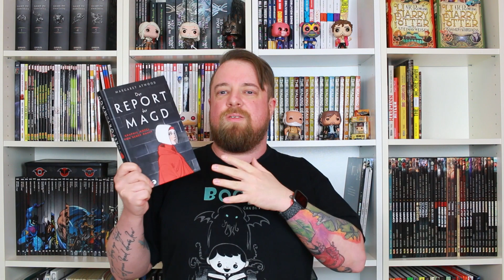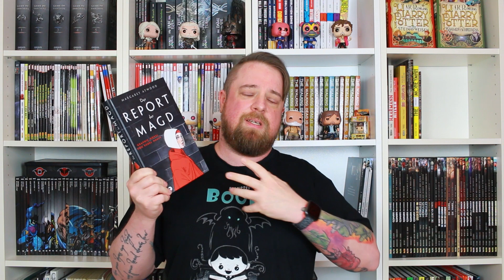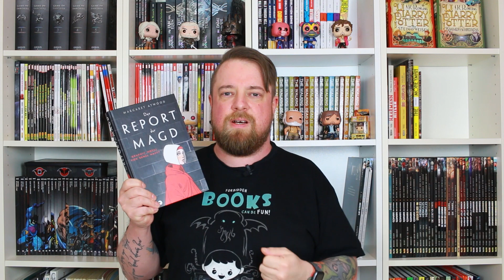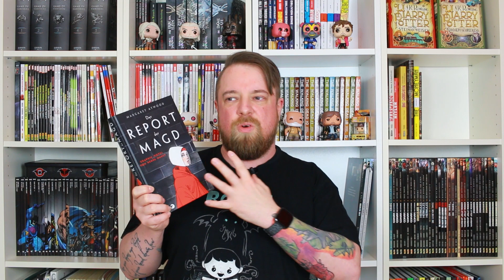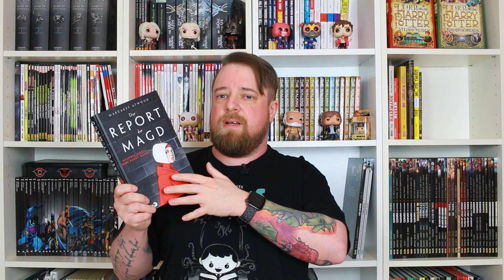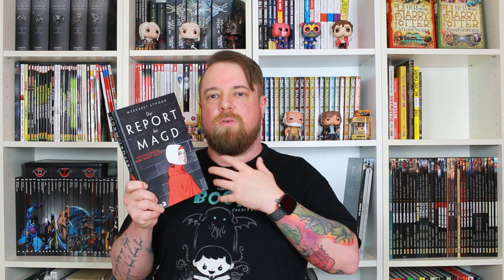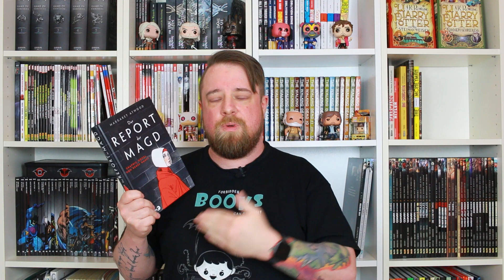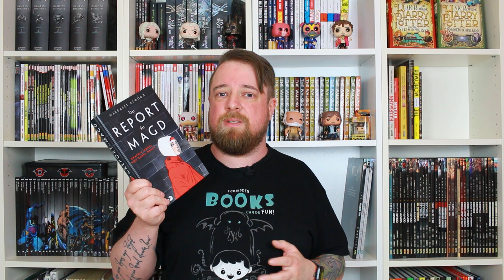Comic Review: Der Report der Magd (Berlin Verlag) | Deutsch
Diese Grafiknovelle ist die Comicumsetzung von Margaret Atwoods Roman, der auch als Serie A Handmaid's Tale zu sehen ist. Diese Version der Geschichte zeigt die Magd Desfred, die unter ihrem Kommandanten und seiner Frau zu leiden hat und an die normalen Zeiten zurückdenkt, bevor fundamentale Christen den Staat übernommen und eine patriarchalische Diktatur aufgebaut haben, in der die Frauen unterdrückt werden und wie Nutzvieh nur noch zum Gebären der Kinder genutzt werden. Mehr zu dieser dramatischen Dystopie erfahrt ihr im Video.